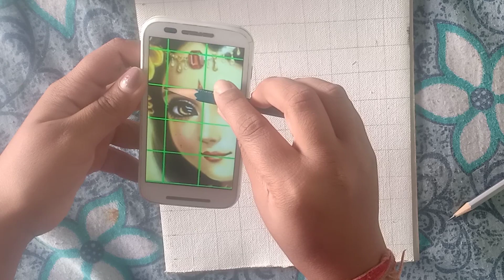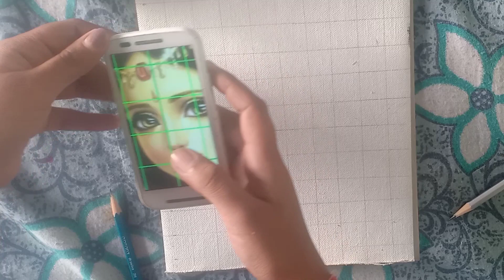how to draw cute Radha Ji outline tutorial part-1//radhekrishna sketch 🙏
n sub my channel we are near to achieve 1k family

please Nishaians fam apni power show karo

n is video ko share karo Apne friends ko

NocopyrightSound